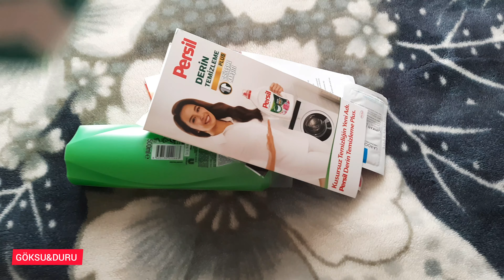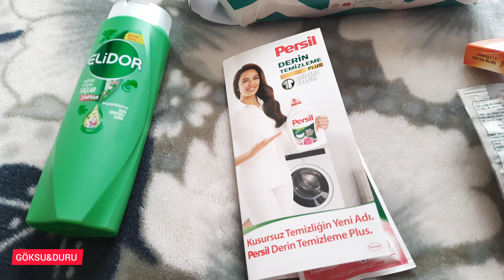DENEBUNU.COM ŞUBAT AYI KUTUSU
HELLO BEN GÖKSU AND DURUNUN MOTHER WE WOULD LIKE TO SPEND FUN TIME WITH YOU.

مرحبًا بن جوكسو ودورون ماذر نود قضاء أوقات ممتعة معك. يرجى مشاهدتنا والاشتراك.
متعة الفيديو الصبي
أفضل سلسلة قصة تربوية وأخلاقية للأطفال
اكتشفوا أنه فعل شيئًا رائعًا!